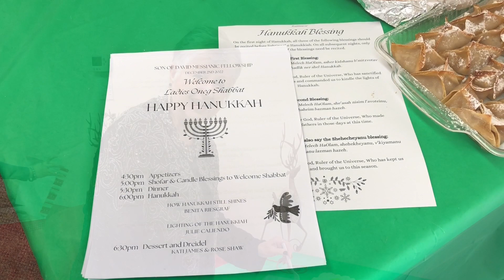Ladies’ Oneg Shabbat - Hanukkah Practice!